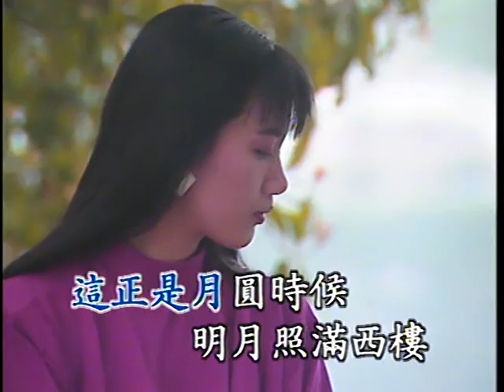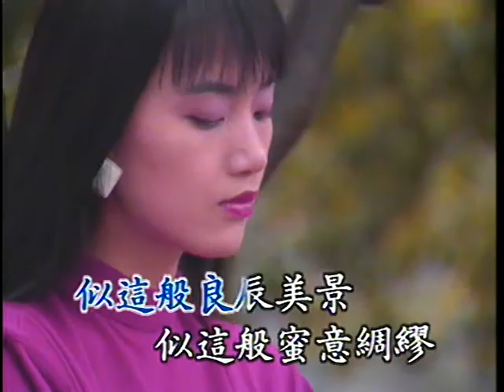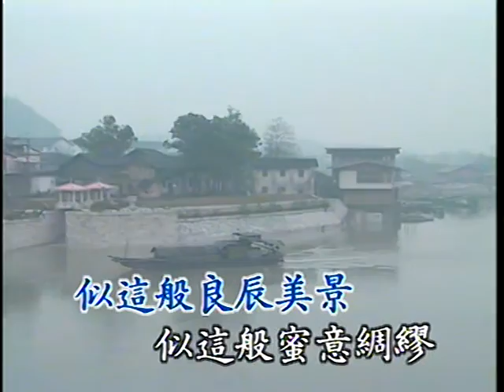月满西楼 Yue Man Xi Lou (優必勝 U-Best Production - DVD版)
Title : 月满西楼 Yue Man Xi Lou
Original Singer : 刘家昌 Liu Jia Chang
Lyric 作词：琼瑶 Qiong Yao
作曲：刘家昌 Liu Jia Chang
Album : 优必胜 国语怀念老歌精华 3 (U-Best Top Hits Chinese Old Songs Vol. 3)
Track : 6
Year Released : 1990